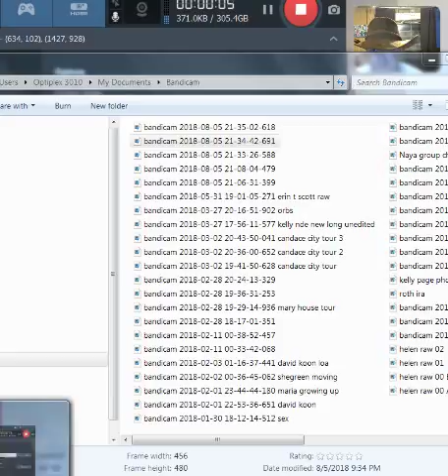Special Guest: Spiritual Empress! (with Naya & Gman) --raw video--